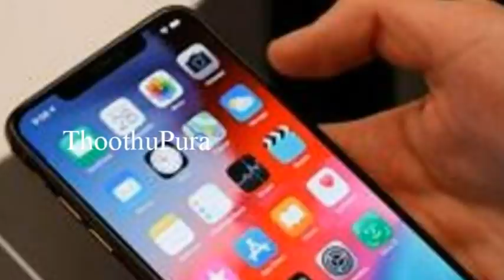நெல்லை பாளையங்கோட்டை இலந்தைகுளம் சாஸ்தா கோவில் தெருவை சேர்ந்த சரஸ்வதி செய்ததை பாருங்க | Thoothupura